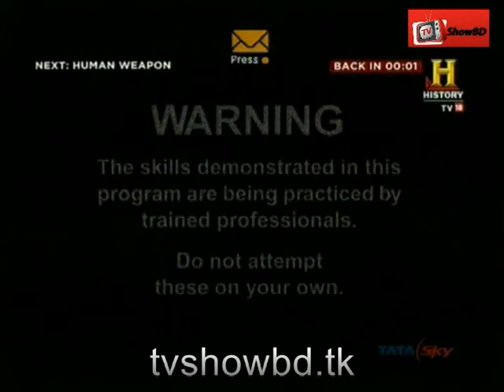Human Weapon_Philippines_Eskrima_Episode 2_( Bangla ) Part 1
Hosts Jason Chambers and Bill Duff travel to the island nation of the Philippines, to learn about the violent and even deadly form of Martial Arts known as Eskrima. Jason & Bill will travel from the ancient forts of Cebu City to the rice patties of the Manalanga Mountains and to a military base in the capital of the Philippines, Manila, in order to learn the stick and knife techniques that were used to kill famous Portuguese explorer Ferdinand Magellan in 1521 and to destroy the terrorist organization Abu Sayef, also known as Al Qaeda, in the mid 1990's. At the end of their journey one of them will have to fight against a 5-time world Eskrima champion.